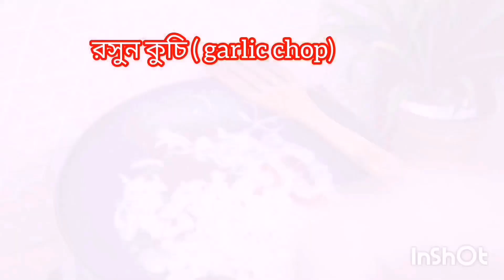চিংড়ি দিয়ে পটল বেগুনের ঘন্ট রেসিপি এতটাই মজার যে একবার খেলে বারবার খেতে মন চাইবে 👌🥰।।eggplant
ভিডিও যদি ভালো লাগে প্লিজ লাইক, কমেন্ট, শেয়ার ও ফলো দিয়ে আমাকে আরও বেশি উৎসাহিত করার অনুরোধ রইল ❣️